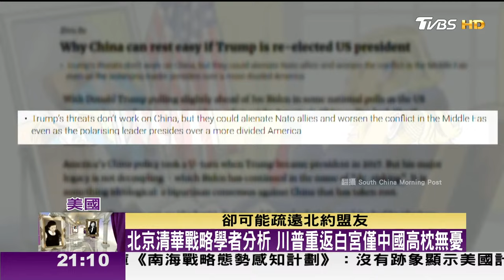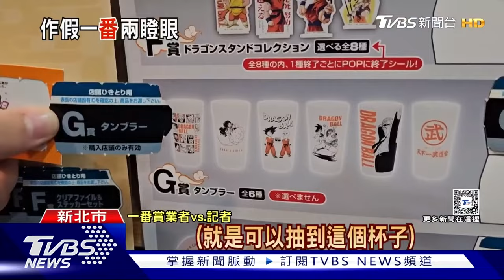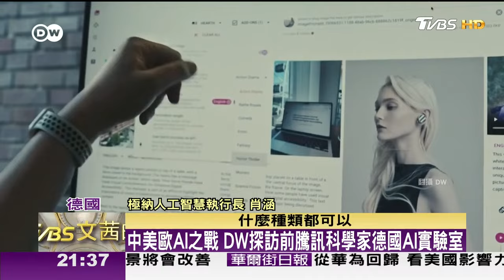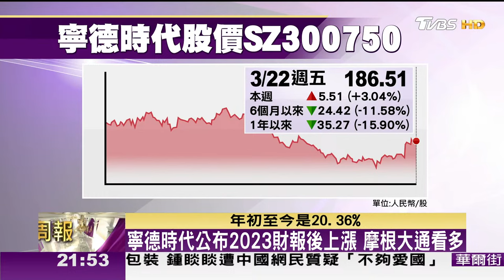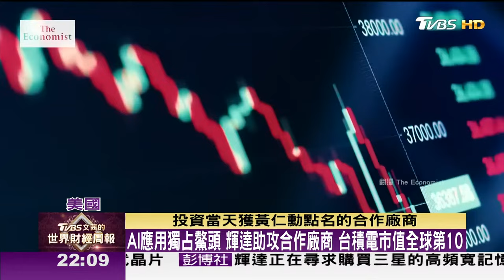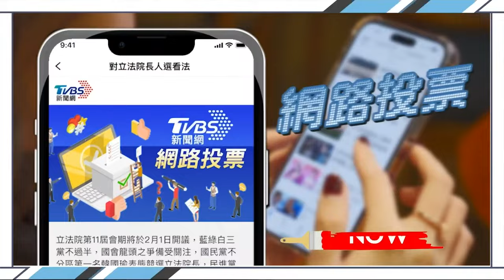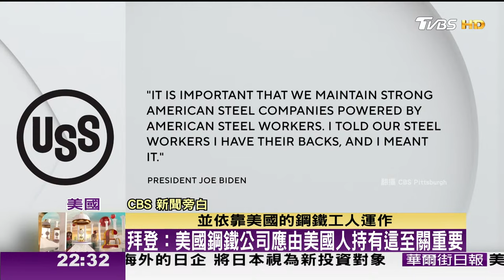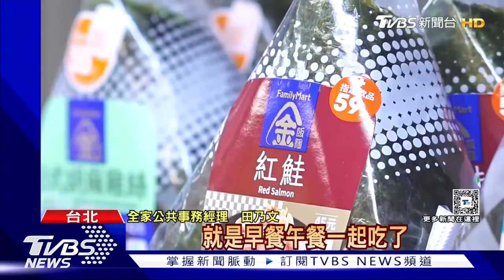【20240324 文茜兩小時不間斷】 | TVBS文茜的世界周報 TVBS Sisy's World News